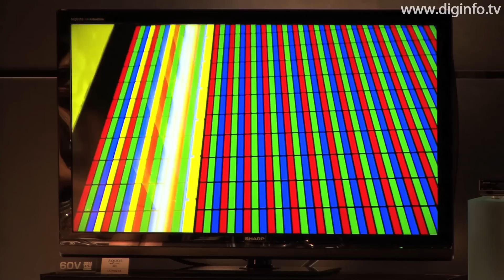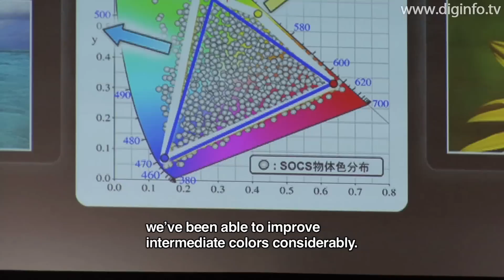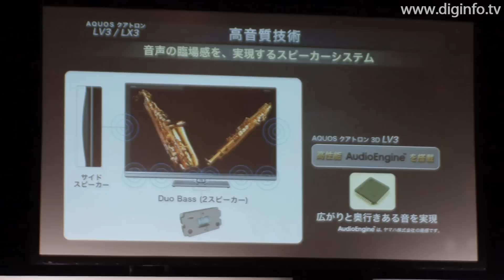Sharp AQUOS Quattron - LCD TV with four-color technology : DigInfo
Sharp
AQUOS Quattron LCD TV, AQUOS Blu-ray Disc Recorder